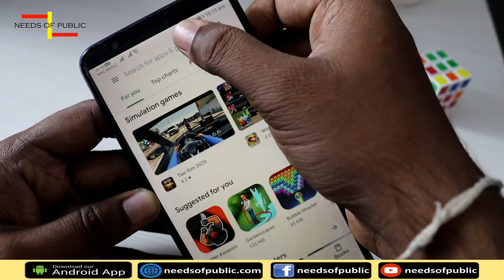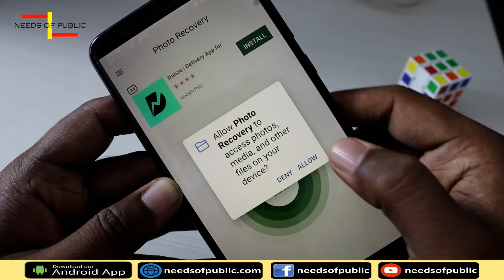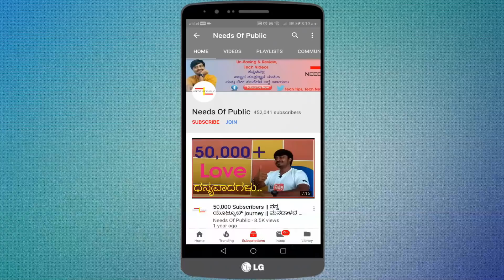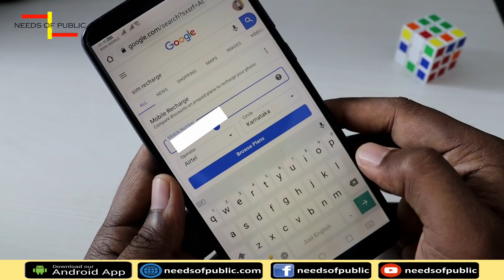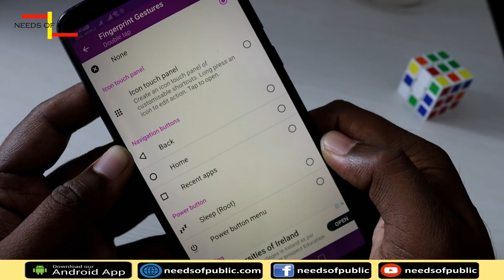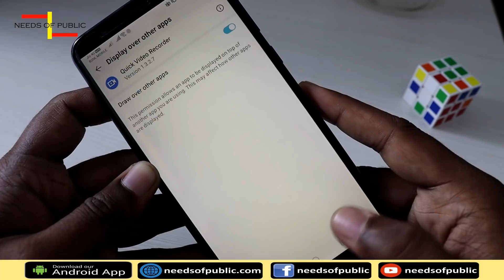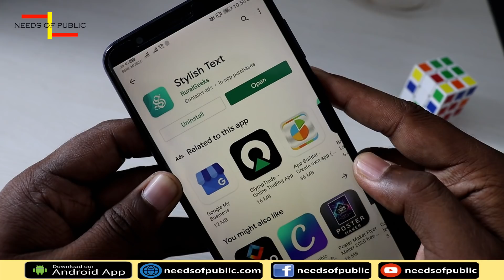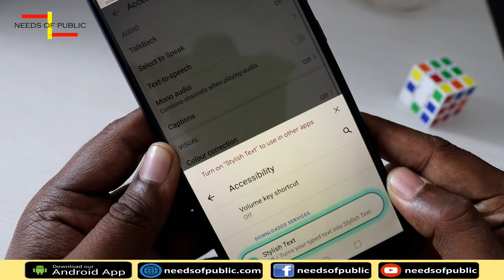99 % ಜನರಿಗೆ ಈ ಟ್ರಿಕ್ಸ್ ಗೊತ್ತಿಲ್ಲ | Best Android Mobile tricks 2020 - Kannada Video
NEW ANDROID SECRET TRICKS | USEFUL ANDROID APPS FOR MOBILE | NEEDS OF PUBLIC

In this video, I have EXPLAINED THE NEW ANDROID TRICKS.

DSLR Camera (primary)
DSLR Camera (secondary)
Lenses 55 to 250mm
Vlog Camera

KANNADA TECH VIDEOS, Kannada Tech, NEEDS OF PUBLIC KANNADA TECH, Tech in Kannada,
KANNADA TECH CHANNEL, Kannada Tech videos, Kannada Tech youtube channel,
BEST KANNADA TECH CHANNELS, KANNADA TECH REVIEW